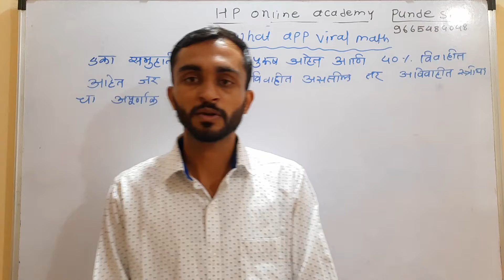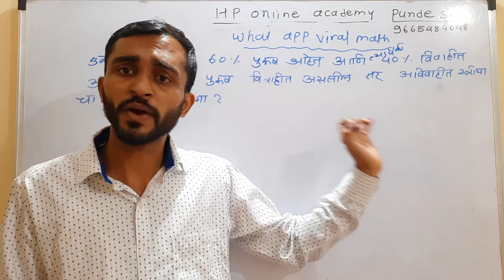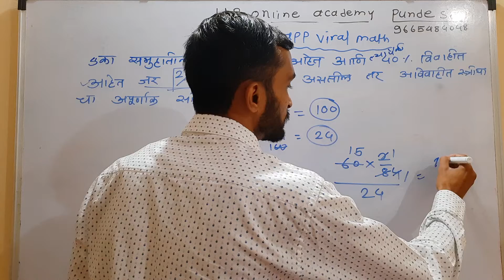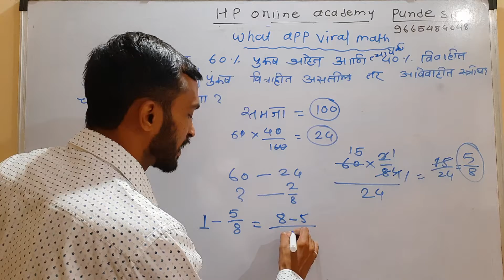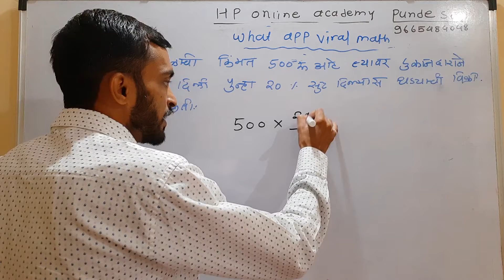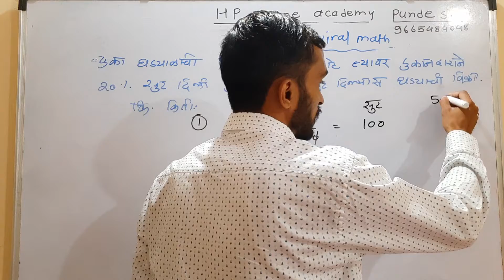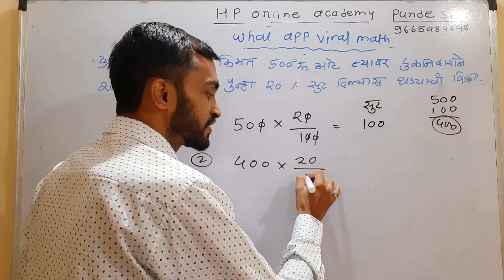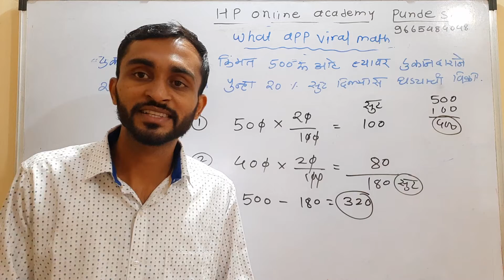व्हाट्स app सतत Viral होणारे गणित ..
टेलिग्राम चॅनेल :  @pundemathtrick चालू घडामोडी व प्रश्न संच
चालू घडामोडी व नौकरी विशेष

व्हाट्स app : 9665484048